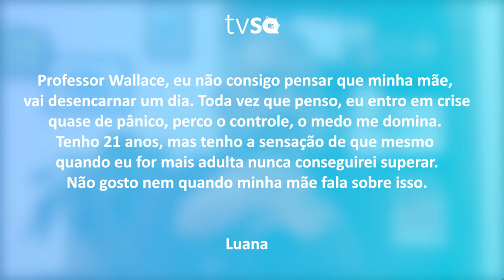TV Saúde Quantum 141: Como conviver com o medo da morte | Wallace Lima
✭✭✭✭✭ Nesse vídeo abordo a importância de você ressignificar a dor da morte e assim superar a perca dos entes queridos.

✭✭✭✭✭ Quer Transformar sua Vida com Reflexões e Exercícios Quânticos Poderosos investindo menos de 10 minutos e menos de R$ 1 por dia? Assine agora o DESPERTAR QUÂNTICO, sua “Netflix” de Transformação e Saúde!

Saudações Quânticas! ☼